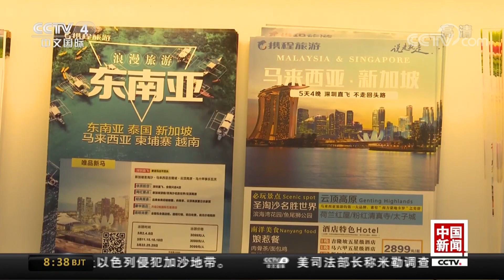[中国新闻] “五一”调休四天 中短途旅游线路成热门 | CCTV中文国际